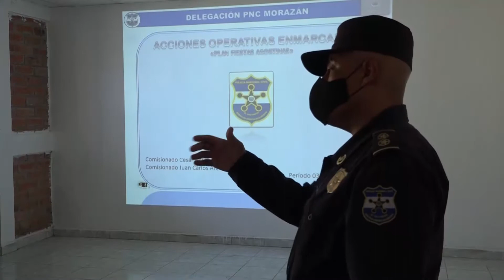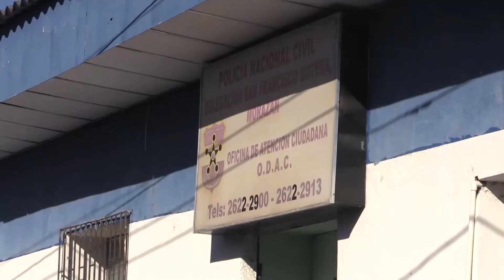ESTADISTICAS INCIDENCIA DELINCUENCIAL MORAZAN